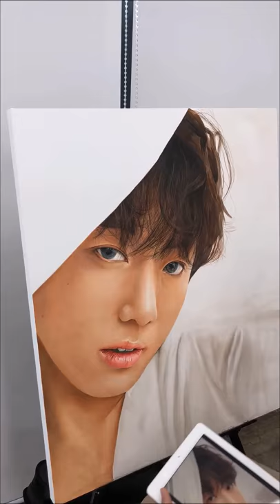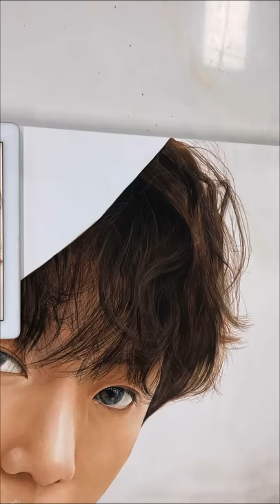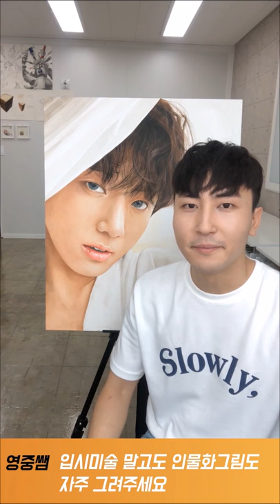방탄 정국이 그려보자요!!! Drawing BTS jungkook !!!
인물수채화 아주 디테일한 교육영상입니다 ^^ 관심있으신분들은 참고하세요!